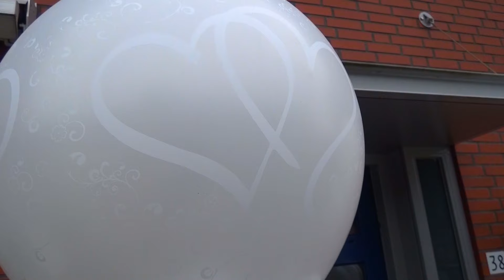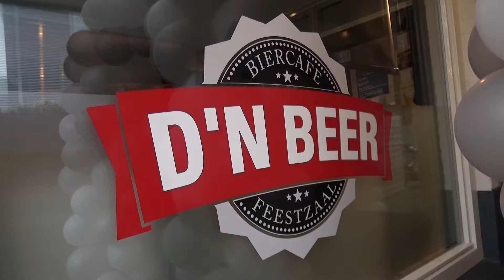Roy & Debora - Wedding Video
Beleef de mooiste dag van Roy & Debora in 4 minuten ter impressie op de complete bruidsfilm die wij maakte voor het bruidspaar.

Voor meer informatie of een vrijblijvende offerte neem contact met ons op!